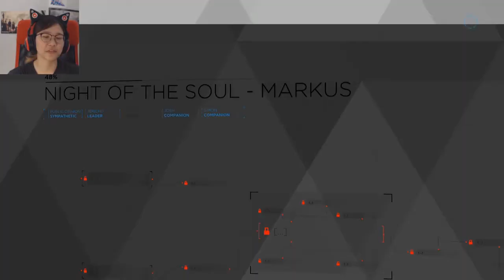Ep. 12- What now?? | Detroit: Become Human Blind Playthrough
Stressful situations continue!

Stay toasty :)